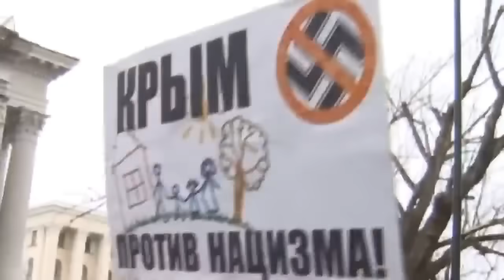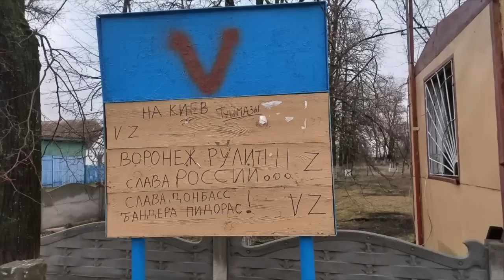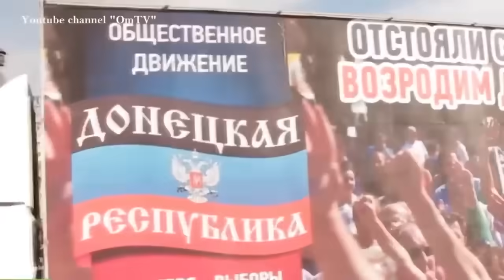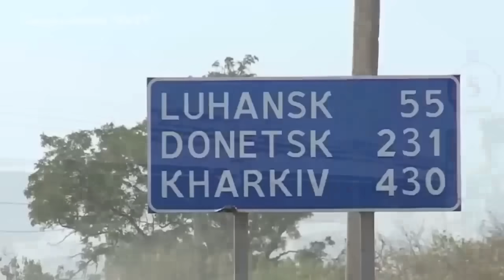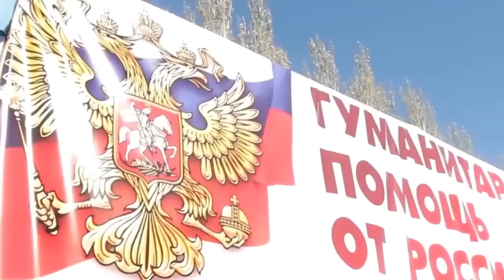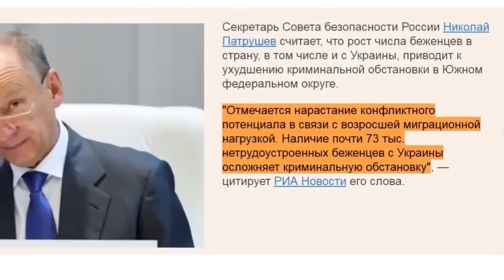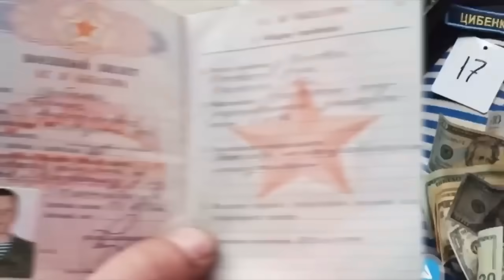ФЕЕРИЧЕСКОЕ ПРОЗРЕНИЕ ПРОПАГАНДЫ РФ ВВЕЛО В СТУПОР ДАЖЕ ПУТИНА!